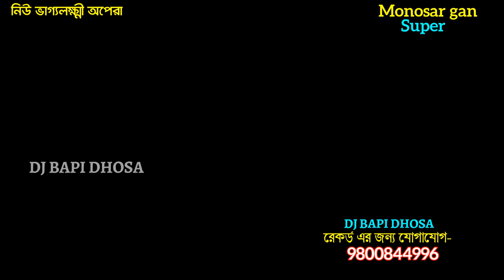আর পান্তা খাবি Ep 18-gajon dj bapi